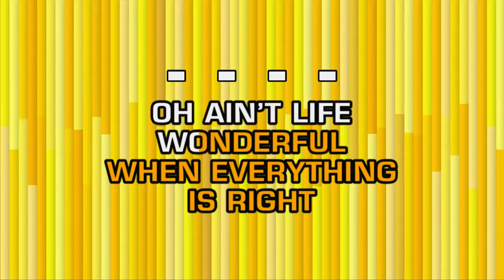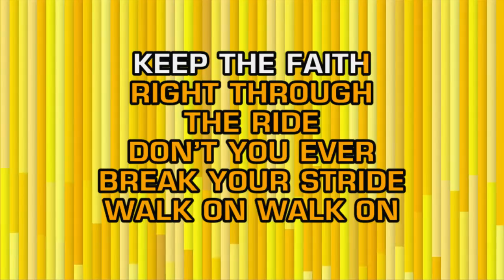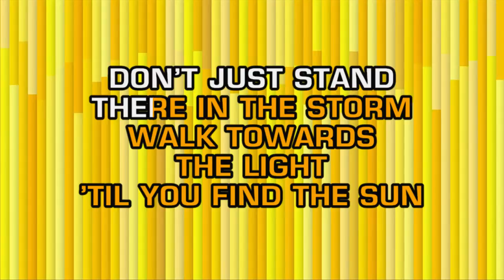Reba McEntire - Walk On (Karaoke)